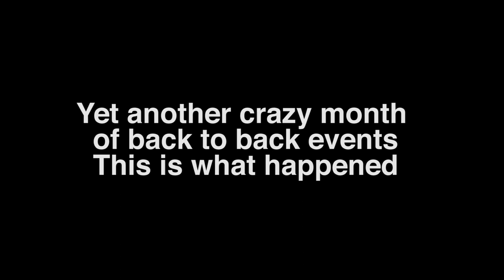Jam-Packed July | PHOTO M.D.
Yet another jam-packed month chalked full of events back to back.  Beginning with Anime Expo to kick off the month to Wekfest San Jose to close.  Here is a teaser of videos to come.

Additional Videographers: Paris Mataiumu and Michael Avila

Soundtrack: Yuna - Lullabies (Adventure Club Remix)